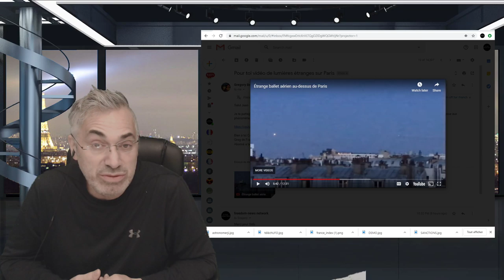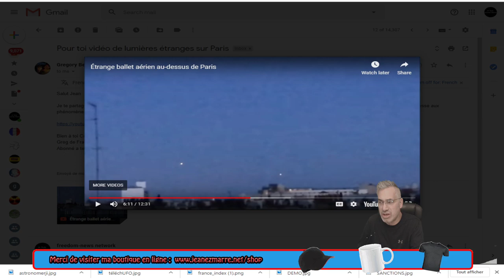EXCLUSIF; ÉTRANGE BALLET DANS LE CIEL DE PARIS;16 OCTOBRE 2019!